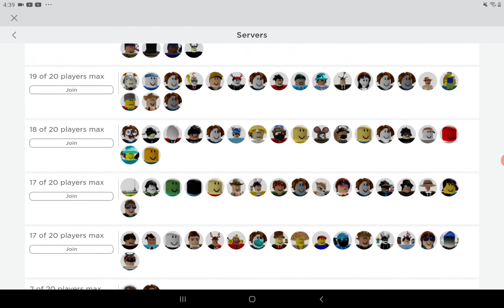Jesus christ Sharkblox...